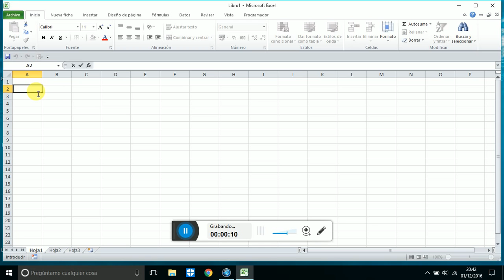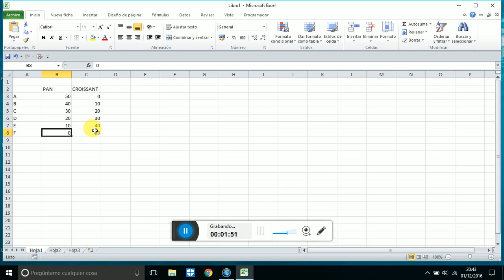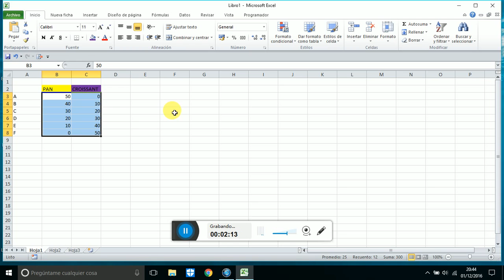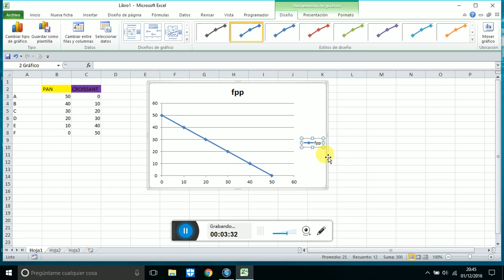Frontera de Posibilidades de Produccion FPP en Excel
Frontera de Posibilidades de Produccion FPP o Curva de Transformacion...La Economia es una Ciencia de elecccion y supone un coste de oportunidad. Elegir un bien y perderse otro bien.